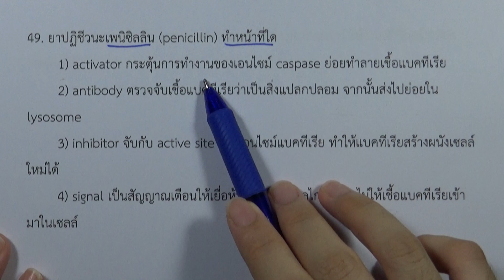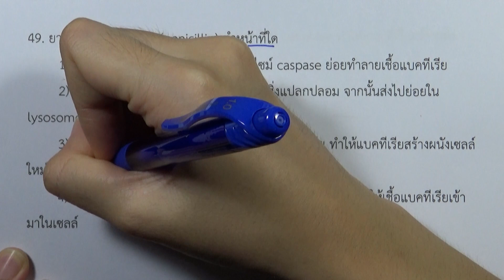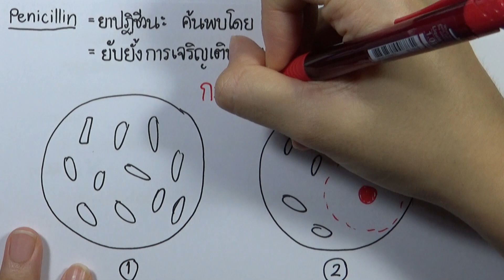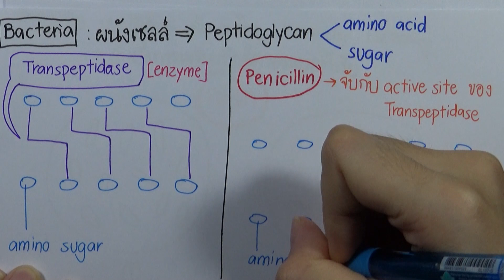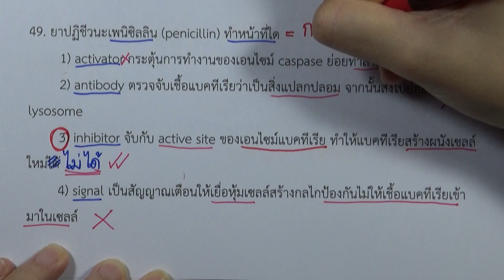โจทย์ชีววิทยา ม.ปลาย 600 : ข้อ ชุด 1 ข้อ 49